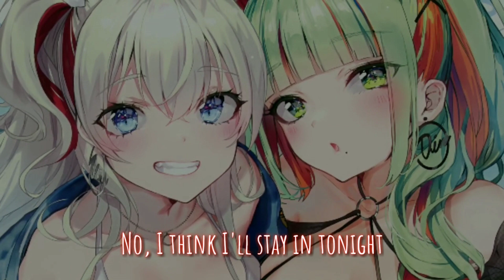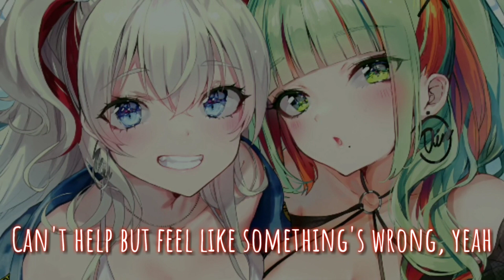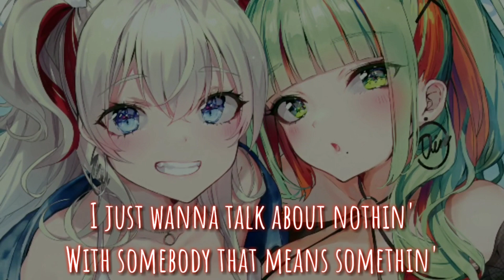Nightcore - Real Friends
I do not own any content in this video if the artist of either the image or music wants me to remove the video for using their content email me at and I will remove it within 24 hrs.